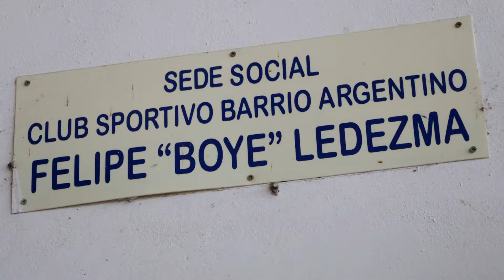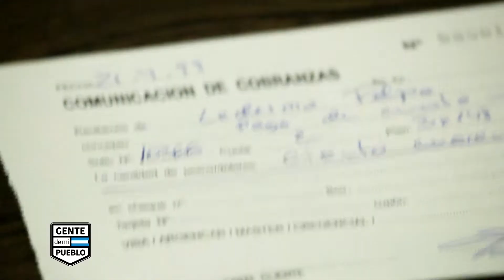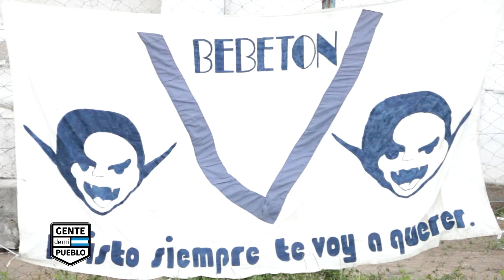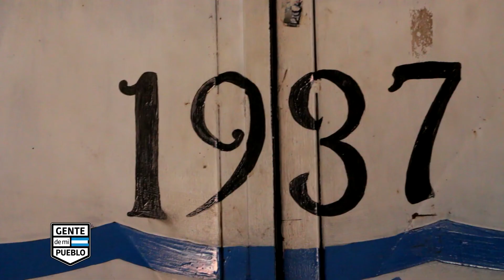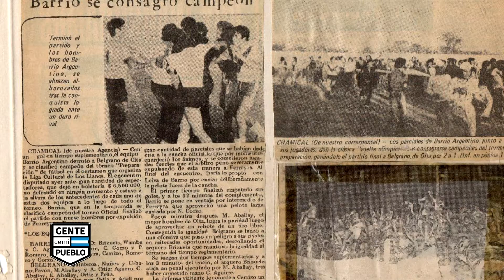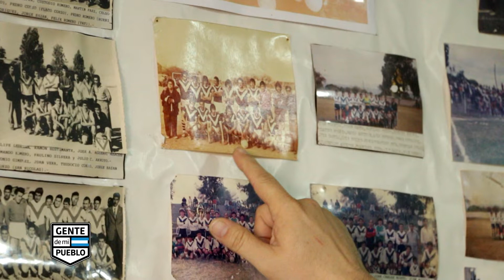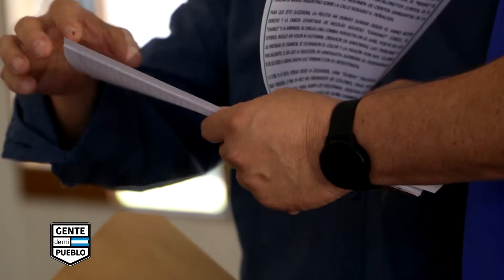CLUB SPORTIVO BARRIO ARGENTINO 82 AÑOS DE GLORIA - CHAMICAL LA RIOJA